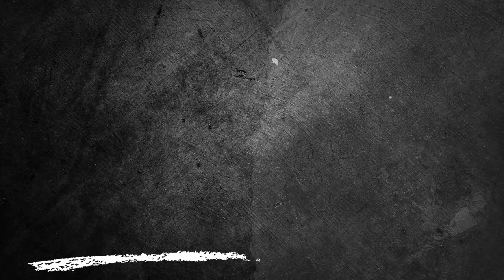Real Brasília x Atlético-MG - Campeonato Brasileiro Feminino